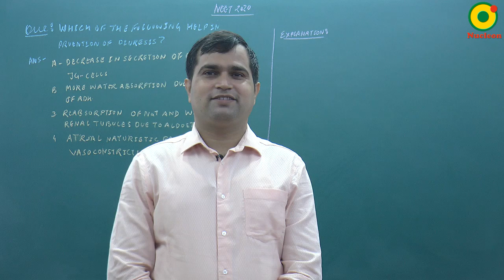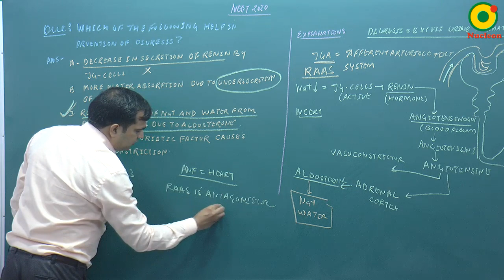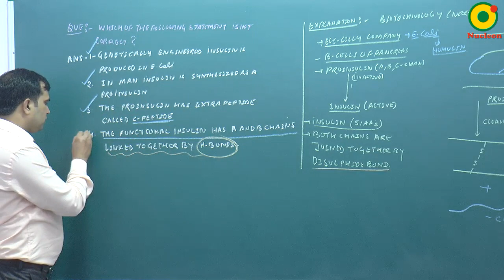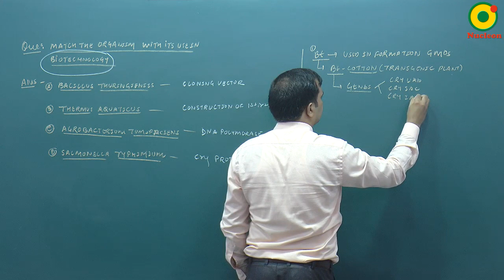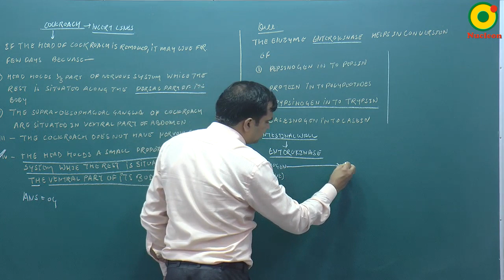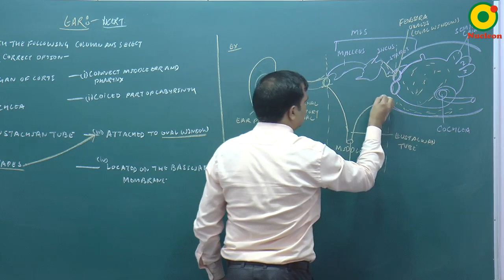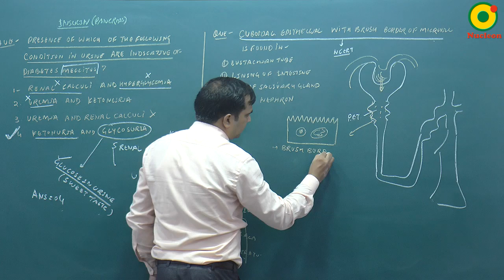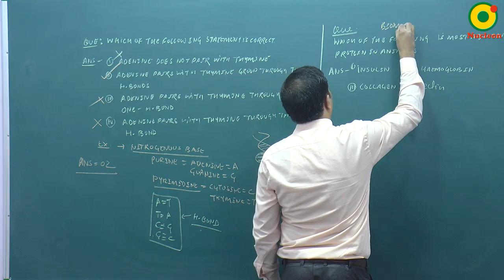NEET 2020 Paper Discussion Biology by NKT Sir